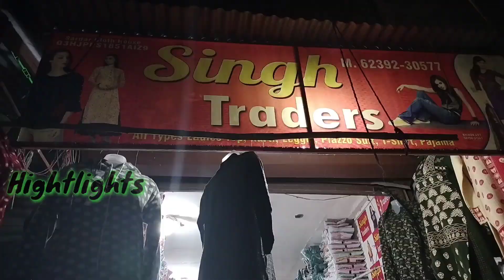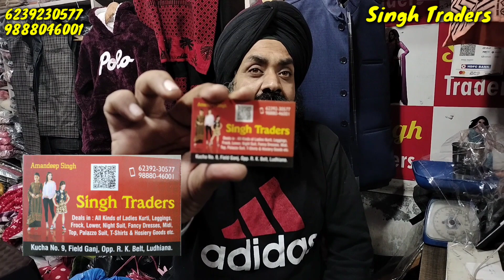🇮🇳₹50 से मात्र शुरू,Ladies Cardigan,Plazzo, Night suit wholesale market Ludhiana,Singh Traders💥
Shop Address:-kucha no.9,Field Ganj,Opp.RK.Belt, Ludhiana

Vijaymarketvlog,vijay market vlog,vijayvlogsmarket,marketvijayvlog,VMV,
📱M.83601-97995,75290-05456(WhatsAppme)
Wholesale market field ganj Ludhiana, ladies Cardigan wholesale video,wholesale ladies winter clothes, cheapest market Ludhiana,woolen Cardigan wholesale market Ludhiana